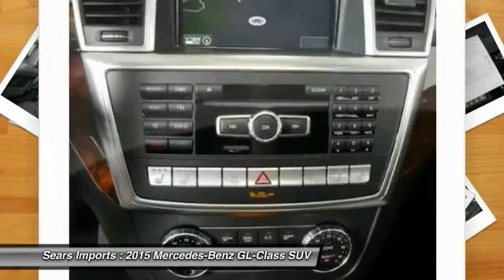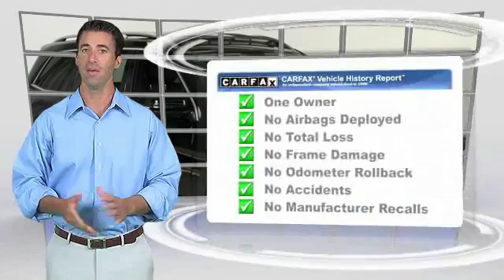2015 Mercedes-Benz GL-Class GL550 Minnetonka Minneapolis Bloomington,MN 69456B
Sears Imports
13500 Wayzata Blvd

Very clean GL550 trade in that was sold new here at Sears Imported Autos. This SUV is nicely equipped with features such as Accessory Chrome Package (Chrome Door Handle Inserts and Hood Fin Covers), **CARFAX CLEAN TITLE**, **CARFAX ONE OWNER**, 21 x 10J AMG Twin 5-Spoke Wheels, Black, Black w/Leather Upholstery, GL550 Base 4MATIC, Heated Multifunction Steering Wheel, Heated Rear Seats, Navigation system: COMAND, Rear-Seat Entertainment, Trailer Hitch, 14 Speakers, 3.46 Axle Ratio, 3rd row seats: split-bench, 4-Wheel Disc Brakes, ABS brakes, Adaptive suspension, Air Conditioning, AM/FM radio: SiriusXM, Anti-whiplash front head restraints, Auto tilt-away steering wheel, Auto-dimming door mirrors, Auto-dimming Rear-View mirror, Auto-leveling suspension, Automatic temperature control, Blind spot sensor, Bodyside moldings, Brake assist, Bumpers: body-color, CD player, Child-Seat-Sensing Airbag, Compass, Delay-off headlights, Door auto-latch, Driver door bin, Driver vanity mirror, Dual front impact airbags, Dual front side impact airbags, DVD-Audio, Electronic Stability Control, Emergency communication system, Four wheel independent suspension, Front anti-roll bar, Front Bucket Seats, Front Center Armrest w/Storage, Front dual zone A/C, Front reading lights, Fully automatic headlights, Garage door transmitter: Homelink, Genuine wood console insert, Genuine wood dashboard insert, Genuine wood door panel insert, harman/kardon Logic 7 Surround Sound System, Heated door mirrors, Heated front seats, Heated/Ventilated Multi-Contour Front Bucket Seats, High intensity discharge headlights: Bi-Xenon, Illuminated entry, Illuminated running boards, Knee airbag, Leather steering wheel, Leather Upholstery, Low tire pressure warning, Memory seat, MP3 decoder, Occupant sensing airbag, Outside temperature display, Overhead airbag, Overhead console, Panic alarm, Passenger door bin, Passenger vanity mirror, Power adjustable front head restraints, Power door mirrors, Power driver seat, Power moonroof, Power passenger seat, Power steering, Power windows, Premium audio system: COMAND, Radio: COMAND System w/Hard Drive Navigation, Rain sensing wipers, Rear air conditioning, Rear anti-roll bar, Rear fog lights, Rear reading lights, Rear seat center armrest, Rear window defroster, Rear window wiper, Remote keyless entry, Roof rack: rails only, Security system, SIRIUS XM Radio, Speed control, Speed-sensing steering, Speed-Sensitive Wipers, Split folding rear seat, Spoiler, Steering wheel memory, Steering wheel mounted audio controls, Tachometer, Telescoping steering wheel, Tilt steering wheel, Traction control, Trip computer, Turn signal indicator mirrors, Variably intermittent wipers, Ventilated front seats, and Weather band radio.